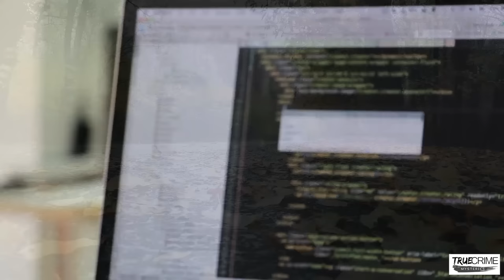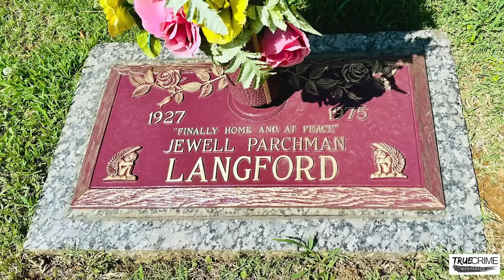4 Cold Cases Solved in 2024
CHAPTERS/TOPICS
00:00 Introduction
01:24 Joyce Casper
06:39 Jewell Parchman Langford
13:09 Cornelia Humpfer
15:21 Herbert Boone
17:26 Thanks for Watching